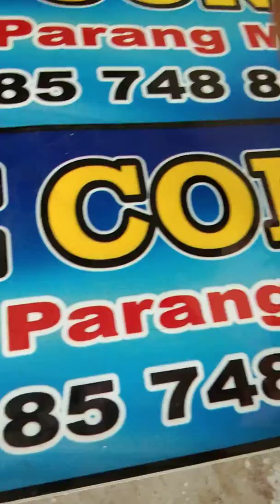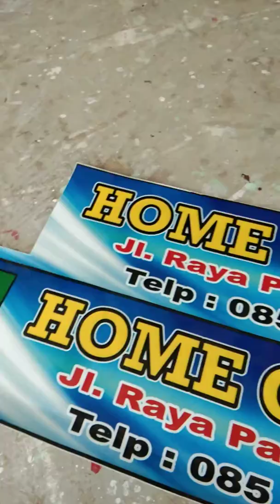Cara pemasangan rel hettic